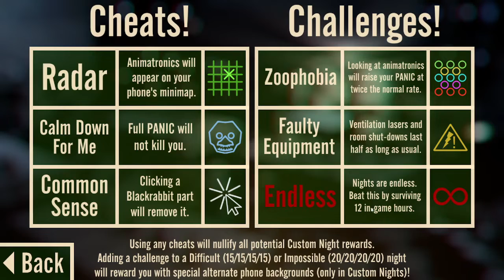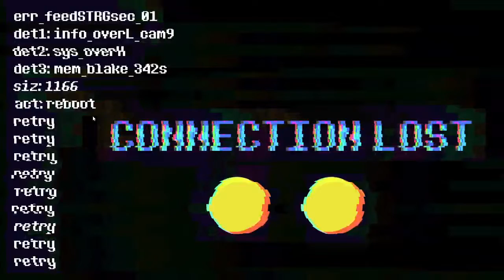POPGOES 2016 (Walkthrough) || Custom Night - Difficult + Endless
Popgoes 2016: Custom Night: Difficult + Endless